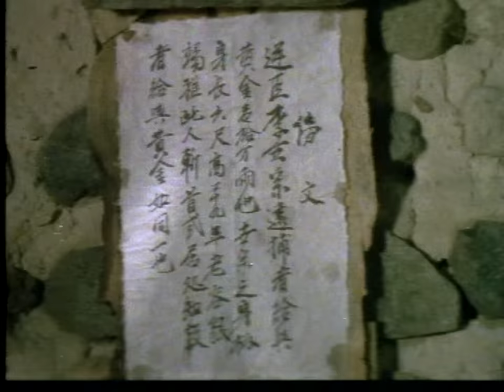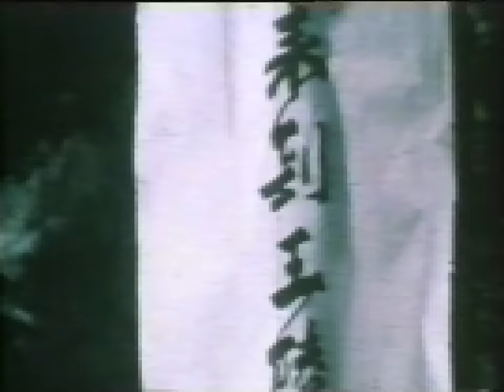Wu Tang Collection - Dynamite Shaolin Heroes and Shaolin Fighters (HD)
DYNAMITE SHAOLIN HEROES
Director: Lee Hyeok-Su
Cast: Lo Lieh,  Bong Choi, Kwon Young Moon, Sung Kyu Choi, Ki Bum Kim

After the fall of the Ming Dynasty, China is thrown into turmoil. The loyalists seek the return of Ming; the government is determined to stay in power. The only difference between the two is one saves lifes, while the other takes it away.

SHAOLIN FIGHTERS
Director: Lee Hyeok-Su
Cast: Casanova Wong, Pearl Lin Yin-Zhu, Roman Lee Kang-Jo

The great Buddhist priest Sa-Myung sends eight disciples all over the Korean peninsula and has them report back on the geography. He orders them to meet up at the home of the artist, Kim Kon, in Pachun. The best disciple, Pak Shi-baek comes down the mountain to go to Kim Kon's house to protect him. But then, Japanese bandits learn of this and kidnap Kim Kon. They attack the seven disciples one by one and seize their survey records. Shi-baek pursues the murderers and drives them back one at a time. He then steals back the documents from the Japanese hands.